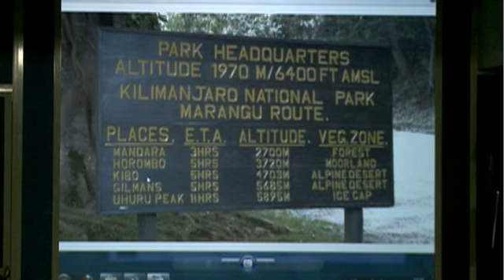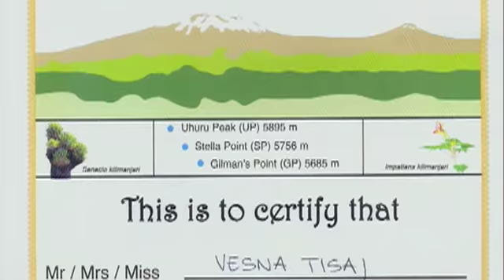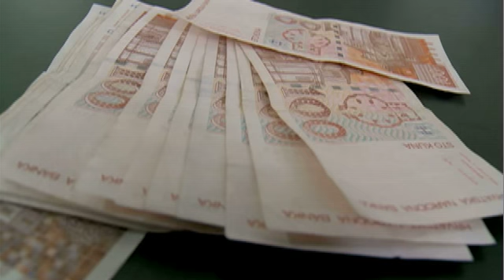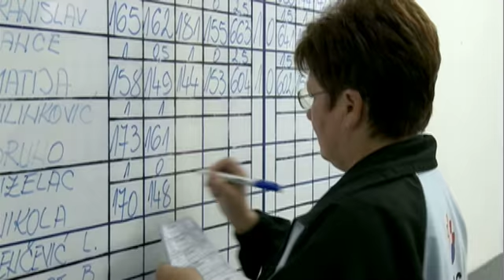TV Zaprešić, Vijesti 15.11.2013.